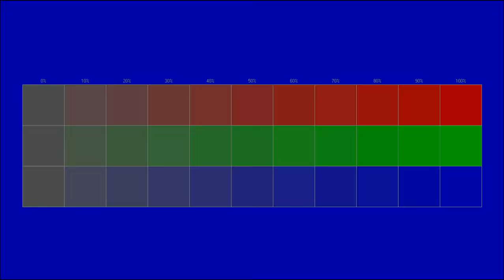Free instrumental You can use for any purpose 107